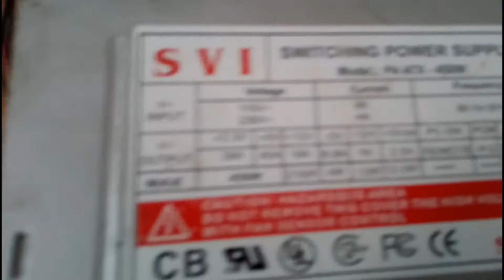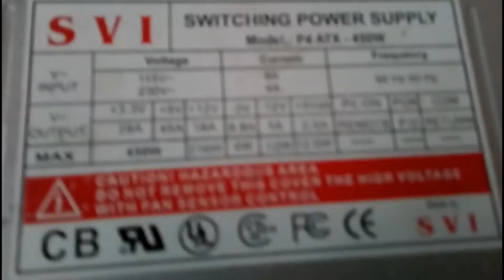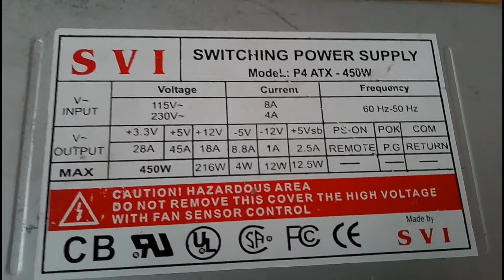Cheapest Smps,Psu,Power Supply, Cooling Master Buy Cheapest Price In India ||MUKESH MEENA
Friends aaj main lekar aaya aaya hu bahut ki kamaal ki video jisme maine bataya hai cheapest smps, power supply kaha se le etc.
Agar aapko video pasand aaye to like jarur kijiye Dil se
Thanks.